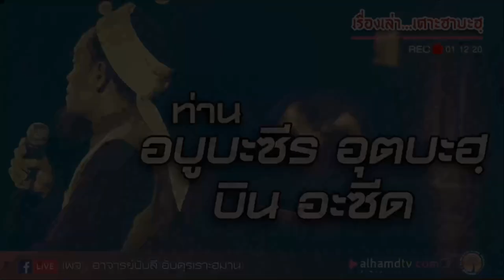AH 2584 เรื่องเล่าเศาะฮาบะฮฺ ท่านอบู บะซีร อุตบะฮ บิน อะซีด โดย อาจารย์บับลี อับดุรเราะฮฺมาน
01.12.63 @  Facebook live เพจ : อาจารย์บับลี อับดุรเราะฮฺมาน
Tel & Line iD :
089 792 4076 (ดาวุด)
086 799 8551 (มูฮัมหมัด)
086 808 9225 (อับดุลการีม)
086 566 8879 (อนัส)